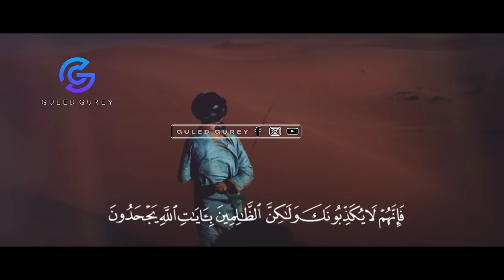𝟏𝟎 𝐐𝐢𝐬𝐨 Oo 𝐍𝐨𝐥𝐨𝐬𝐡𝐚𝐚𝐝𝐚 Badali Doona 100 % 😢 | Sheekh Mustafe | Muxaadaro 2023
To stay updated on all my latest videos, for even more exciting content Please join this Facebook Group

1) This video has no negative impact on the original works.
2) This video is also for teaching purposes.
3) It is transformative in nature.
4. Video clips were used for a very small part to help understand.
5) I only used bits and pieces of the videos to get point across where necessary.